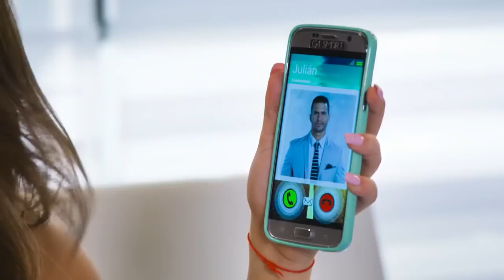Resumen capítulos 7-9 | Me declaro culpable | Televisa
Julian le hace creer a Natalia que encontró a la persona que atropelló.  Alba se entera que su hijo es gay. Franco se va de su casa. Gabriel pelea con su mejor amigo por sus preferencias.